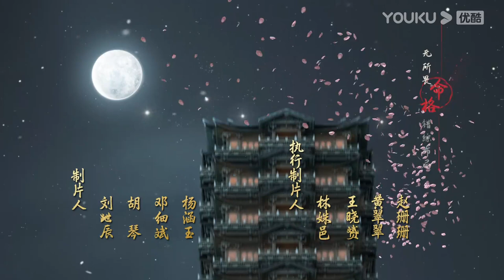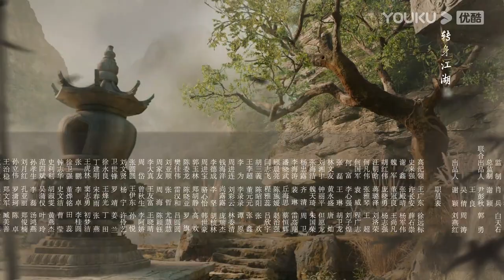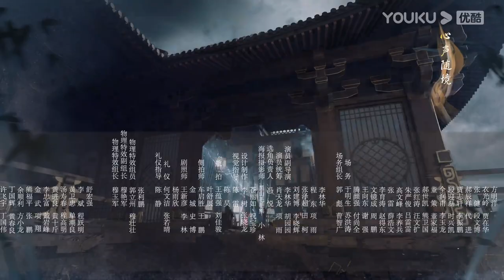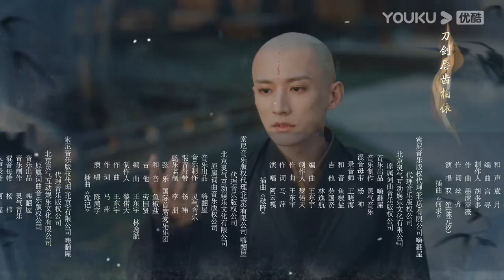ESPSUB [Sangre de Juventud] EP16 | Li Hongyi / Liu Xueyi | Traje Antiguo/ WuXia | YOUKU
★Para los miembros de APP：2 eps diario por lunes y martes, 1 ep diario por miércoles
★Para los no miembros：1 ep diario de lunes a miércoles

★Protagonistas: Li Hongyi / Liu Xueyi / Lin Boyang / Ao Ruipeng / Li Xinze / Dai Yanni / Fan Jinwei / Deng Kai
★Episodios: 40

[Sangre de Juventud] En Villa Cascada de Nieve, Xiao Se, un tacaño posadero que lleva un caro abrigo de piel pero no puede permitirse mantener la posada, conoce a Lei Wujie, un discípulo del Clan Lei que acaba de entrar en el mundo de las artes marciales. Ambos deciden recorrer juntos el mundo de las artes marciales. En su viaje, a través de una serie de fatídicos malentendidos, conocen a Wuxin, el joven jefe de Tianwaitian, a Sikong Qianluo, la hija de la Deidad de la Lanza de Ciudad Xueyue, a Tang Lian, el primer discípulo del Clan Tang, y a Ye Ruoyi, la hija del General. Sin embargo, se ven envueltos en los conflictos del mundo de las artes marciales y de la corte imperial. Poco a poco, el grupo se da cuenta de que todo parece estar relacionado con el posadero Xiao Se. Cuando están juntos, se apoderan del Ataúd Dorado, atraviesan trampas mortales, buscan la montaña celestial, luchan contra el artista marcial más poderoso del mundo y derrotan a decenas de miles de tropas. La verdadera identidad de Xiao Se también sale a la luz. Todo lo ocurrido está relacionado con la batalla por el trono de hace doce años...